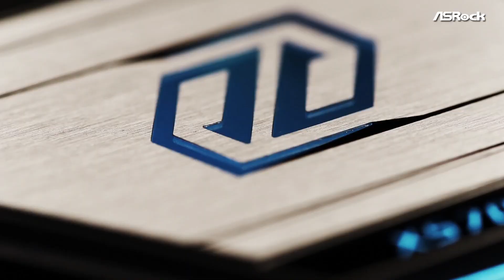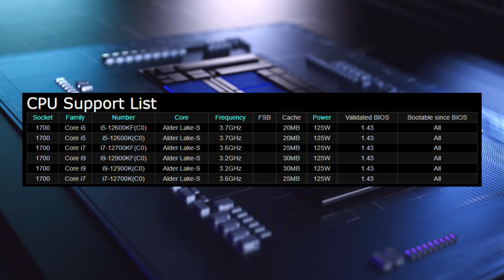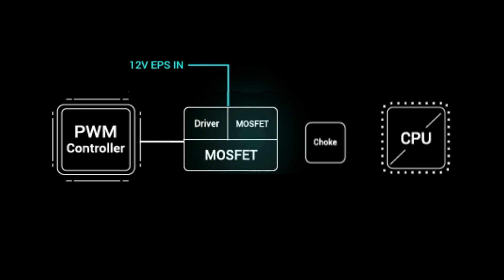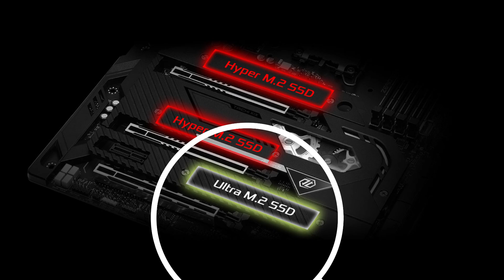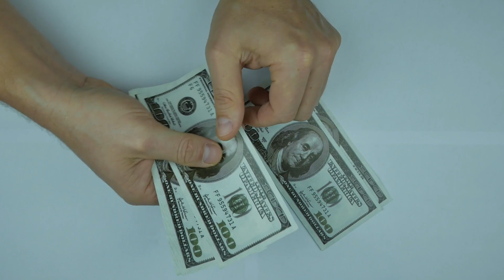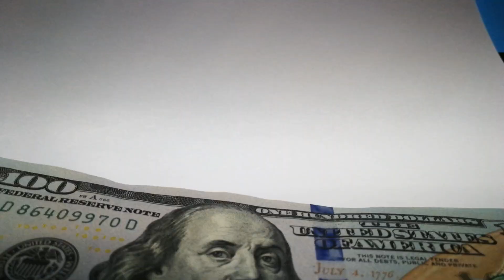ASROCK Z690 TAICHI REVIEW ESPAÑOL PLACA GAMA ALTA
!COMPRA TU PLACA ASROCK Z690 TAICHI DESDE AQUÍ !!
AMAZON AMÉRICA:⏩
AMAZON EUROPA:⏩
MAS MOTHERBOARDS EN ESTA GAMA:⏩

EN ESTE VÍDEO VAMOS ANALIZAR LA TARJETA MADRE ASROCK Z690 TAICHI DDR5 PARA DESCUBRIR SUS MEJORES CARACTERÍSTICAS Y LAS VENTAJAS Y DESVENTAJAS DE LA MISMAS.

PROCESADORES RECOMENDADOS PARA ESTA PLACA BASE:
INTEL I5 12600K, INTEL I7 12700K, Intel i9 12900k, Intel i5 12600kf, Intel i7 12700kf, Intel i9 12900kf

TARJETAS DE VÍDEO RECOMENDADAS PARA ESTA MOTHEBOARD:
NVIDIA RTX 2060, NVIDIA  RXT 2070, NVIDIA RXT 2080, AMD RX 5700 XT, RX 5600 XT O RTX 3080, RTX 3090, RTX 3070, RX 6800 xt, RX 6900 XT

00:00 Introducción
00:46 Características
05:41 VRM
07:58 Ventajas
10:39 Desventajas
12:24 Conclusión

Supports 12th Gen Intel® Core™ Processors (LGA1700)
20 Phase SPS Dr.MOS Power Design
Supports DDR5 6400MHz (OC)
2 PCIe 5.0 x16, 1 PCIe 4.0 x16, 1 PCIe 3.0 x1
Graphics Output Options: HDMI, 2 Thunderbolt™ Type-C
Realtek ALC1220 7.1 CH HD Audio Codec, ESS SABRE 9218 DAC, WIMA Audio Caps
6 SATA3, 1 Independent SATA3
2 Hyper M.2 (PCIe Gen4 x4)
1 M.2 (PCIe Gen3 x2 & SATA3)
2 Thunderbolt™ 4/USB4 Type-C
1 USB 3.2 Gen2x2 Front Type-C
2 Rear USB 3.2 Gen2 Type A
8 USB 3.2 Gen1 (4 Rear, 4 Front)
1 Independent USB 3.2 Gen1 Type A Port
Killer E3100 2.5G LAN, Intel® Gigabit LAN
Killer AX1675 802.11ax (WiFi 6E) + Bluetooth
Lightning Gaming Ports
ASRock Graphics Card Holder